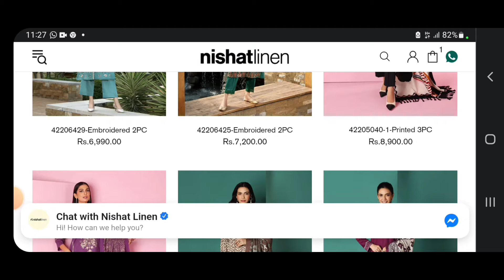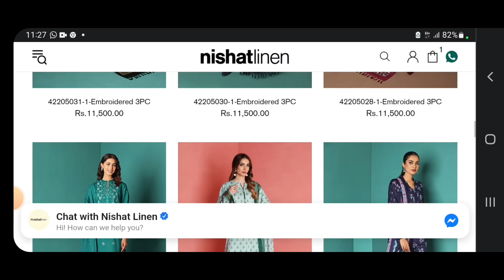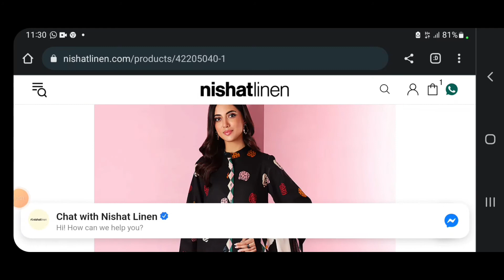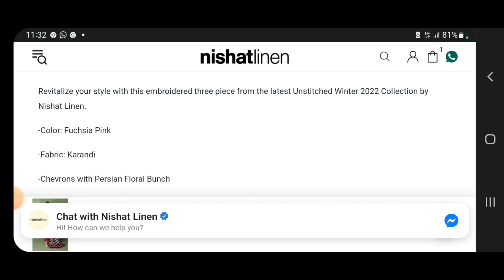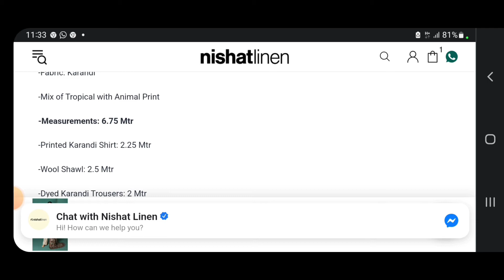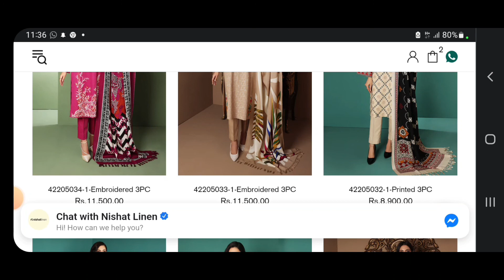Nishat Linen Winter Collection | Unstitched 2pc and 3pc | Jacquard, Karandi with Wool Shawl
In this video, you can find details about unstitched, 2pc, and 3pc dress winter collection. They are available online and in-stores at Nishat Linen.

lifestyle with saima ali